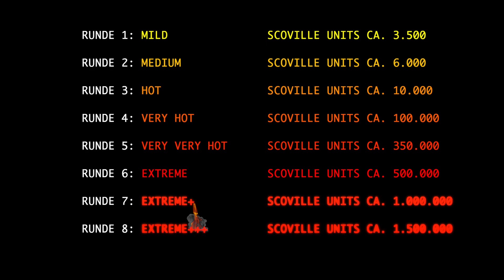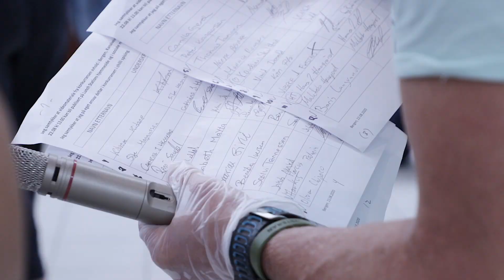BERGENS FØRSTE MESTERSKAP I CHILI SPISING!!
22. August 2020 arrangerte "Lunch Station" Bergens første mesterskap i chili spising!
RMS Productions kan bekreft at det ble overtenning i lokalet. Noen av chiliene var så sterke at vi måtte tørke av "dugg" fra kameralinsen!..

Pga. Covid har de neste mesterskapene blitt satt på vent.. Vi gleder oss til neste gang!.